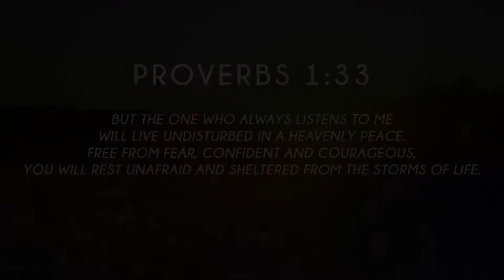From Heaven at Seven - Ep7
The seventh episode of my all-new daily devotional video series "From Heaven at Seven"...

This video series consists of a variety of short encouraging messages "from heaven at seven" to kickstart your day with God, by Evangelist Matthew Lee.